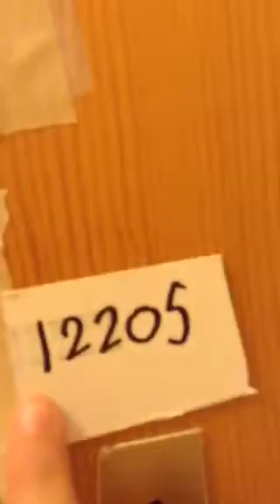I made a door for my dolls